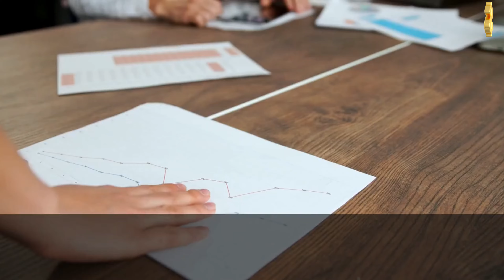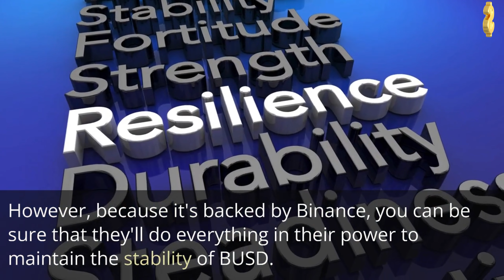What is this Binance USD (BUSD)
Are you curious about Binance USD (BUSD)? In this video, we'll explore everything you need to know about this stablecoin, including its history, features, and benefits. Binance USD is a cryptocurrency pegged to the US dollar and backed by actual reserves of USD. It's designed to provide users with a stable and reliable cryptocurrency that can be used for trading, investing, and transferring funds across borders. With its growing popularity and widespread adoption, BUSD is quickly becoming a go-to choice for many crypto enthusiasts. So, if you're interested in learning more about BUSD, be sure to watch this video until the end.
What is this Coin?
How To Coins About